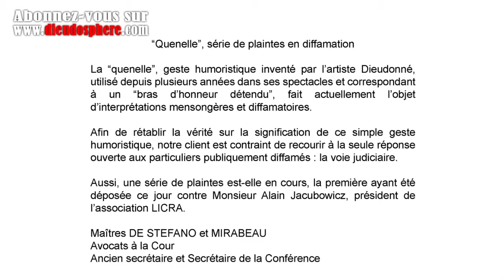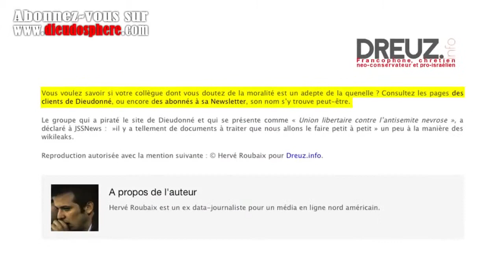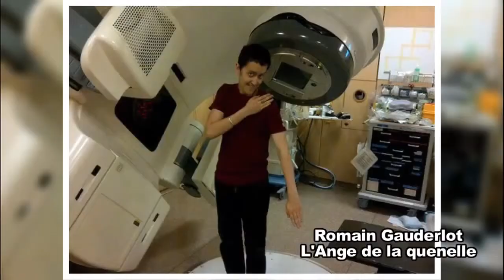Dieudonné répond à Hollande Partie 2 3